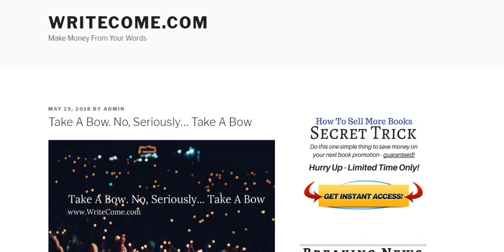Take A Bow. No, Seriously. Take A Bow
- Not giving yourself enough credit? Watch the video and allow me to show you why you should be congratulated for all that you do.